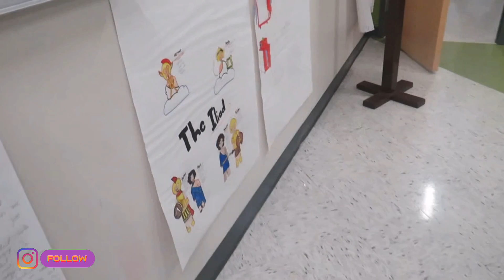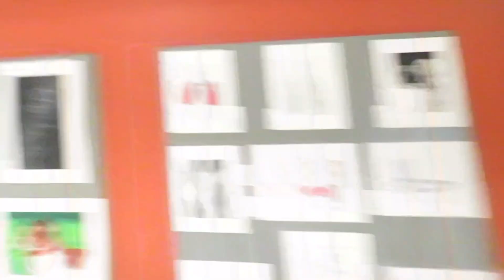TRANSFORMATION girly, *school Vlog* 💕⭐️ youtube | krosi3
Socials listed below 👇🏽

SUBCOUNT: 329!